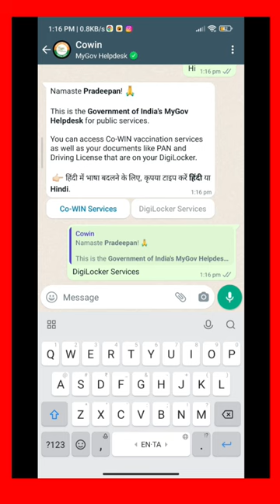💢🤯 Download your Government documents on WhatsApp‼️....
Welcome to our latest video on how to download government documents on WhatsApp. In this tutorial, we will show you step-by-step how to get access to important government documents through WhatsApp.

WhatsApp is a widely used messaging app that allows you to easily share files with friends and family. In recent times, governments around the world have started using WhatsApp as a means of communication and sharing important documents with their citizens.

In this video, we will guide you on how to find and join government WhatsApp groups that share important documents such as policy papers, bills, and other related documents. We will also show you how to search for specific documents and download them straight to your phone.

Downloading government documents on WhatsApp is a great way to stay informed about policies that affect your daily life. It's also a convenient way to access information without having to go through the hassle of physically visiting government offices.

So if you're interested in learning how to download government documents on WhatsApp, then this video is for you. Watch this tutorial to the end and start taking advantage of this convenient way to stay informed.